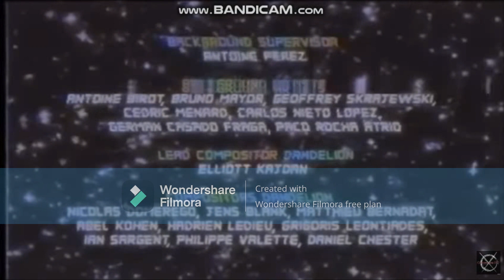The Grieving longer version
yes it's 10 minutes long and that's the recreation of the deleted 30 minute lost episode